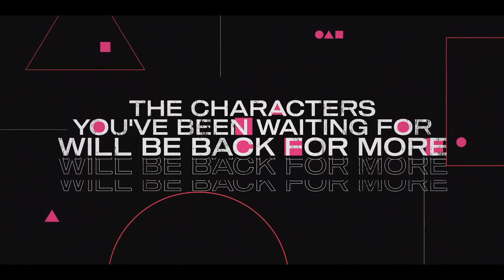SQUID GAME Season 2 Teaser Trailer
SQUID GAME Season 2 Teaser Trailer (2024)